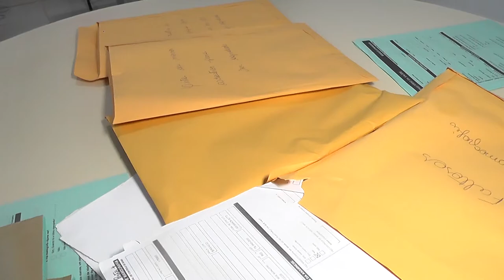Carreta do hospital do amor estará em Rolim de Moura do dia 26 a 29 de julho